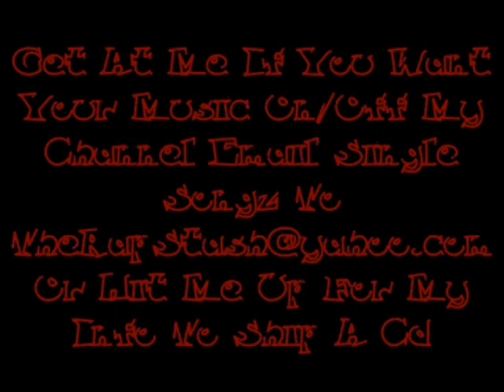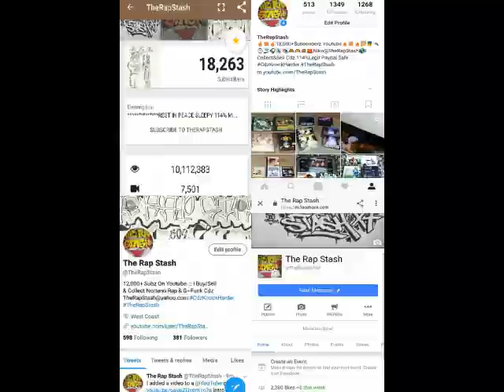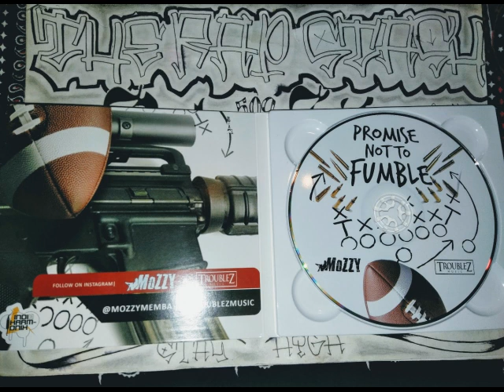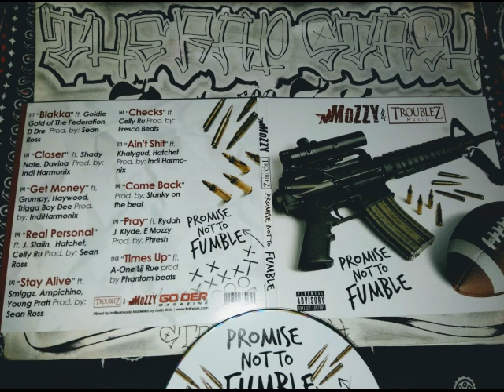Stay Alive By Troublez & Mozzy Ft Smiggz, Ampichino & Young Pratt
Promise Not To Fumble By Mozzy & Troublez
916 Sacramento & 408 San Jose California Rap Album (2016)